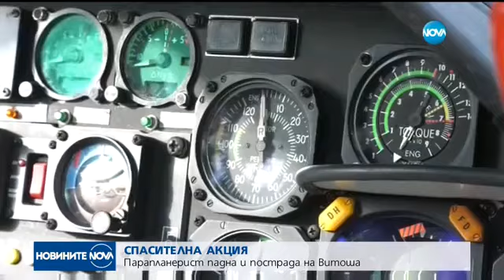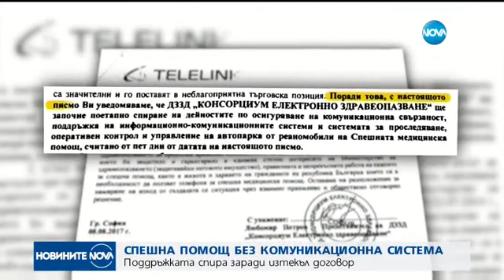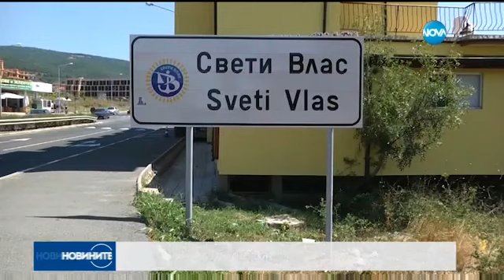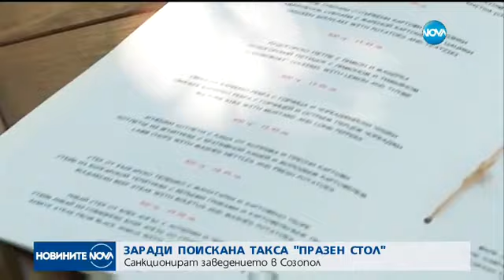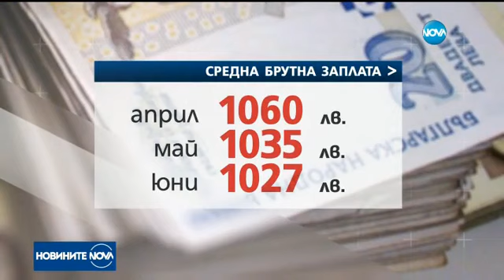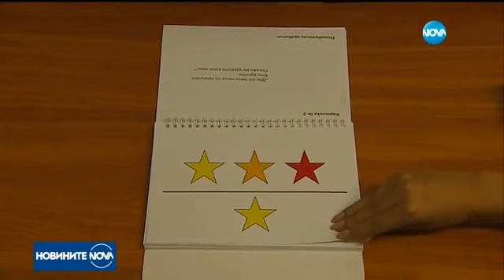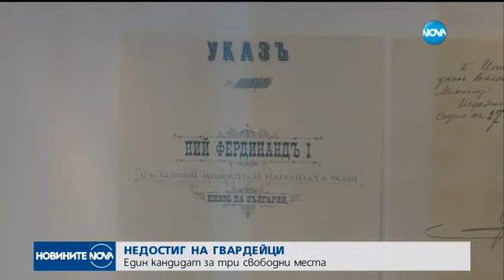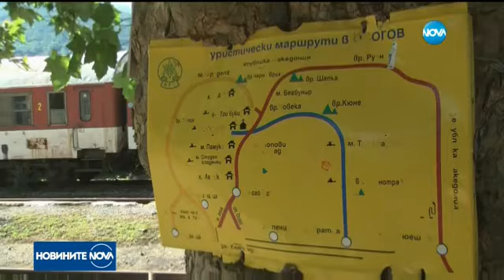Новините на NOVA (10.08.2017 - централна емисия)